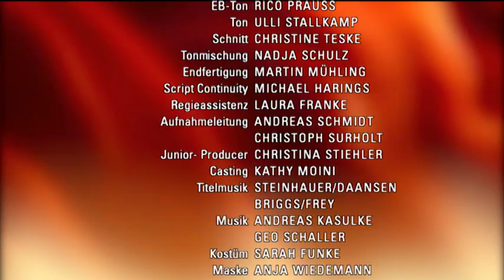Verbotene Liebe - Folge 3172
Was wird Katja Matthias beichten?
Leonard muss Sarah schweren Herzens fallen lassen.
Olivia wird von Ansgar erpresst.

Katja bleibt notgedrungen bei ihrer Entscheidung, dass Kind abzutreiben. Dennoch leidet sie unter ihrem einsam gefällten Entschluss. Als Matthias mitbekommt, dass Katja einen Termin im Krankenhaus hat, muss Katja ihn schlechten Gewissens anlügen, um ihre geplante Abtreibung zu verheimlichen. Im Krankenhaus wird Katja noch einmal vor Augen geführt, welch ein Geschenk ein Kind ist, was Katja den Schritt weiter erschwert. Als der besorgte Matthias sie schließlich blass und erschöpft zu Hause vorfindet, hält Katja die Last nicht länger aus und sie beschließt, ehrlich zu sein. Was wird Katja ihm beichten?
Leonard bringt es nicht übers Herz, Sarah abzuweisen. Für ihren weiteren Verbleib auf dem Schloss stellt er jedoch Regeln auf und muss seinen Entschluss vor Elisabeth rechtfertigen. Tatsächlich scheint Sarah sich auch an seine Regeln zu halten. Doch der Schein trügt. Als Sarah Constantin Koks anbietet, erkennt Leonard enttäuscht, dass er Sarah nicht helfen kann. Als er ihr schweren Herzens seine Unterstützung entzieht und Elisabeths Aufforderung, Sarah vom Schloss zu werfen, nachkommt, zeigt Sarah ihm ihr hässlichstes Gesicht…
Olivia lässt Ansgar abblitzen und muss Tanja gegenüber Rechenschaft für seinen Besuch abgeben. Während Tanja Lars und Nathalie erneut vor Ansgar warnt, bekommt dieser ein Druckmittel gegen Olivia in die Hand und setzt sie damit unter Druck. Notgedrungen muss Olivia sich schließlich auf seine Erpressung einlassen…